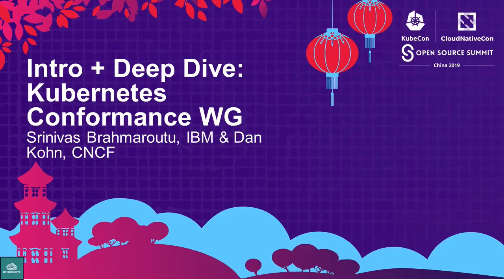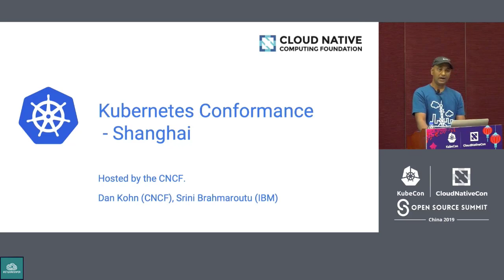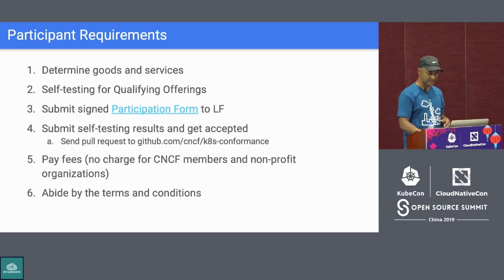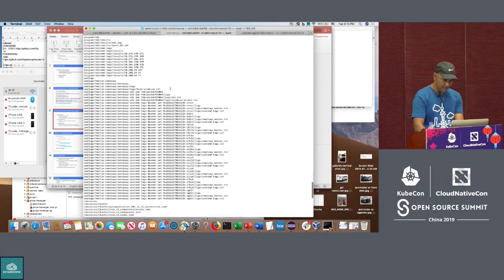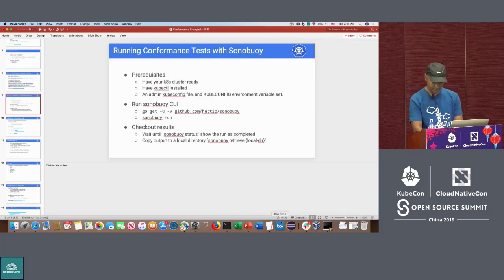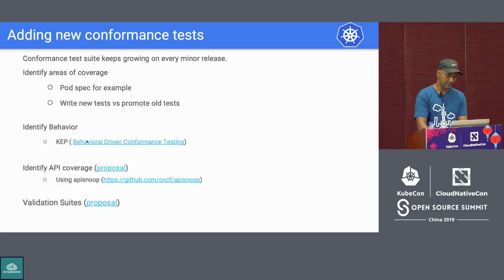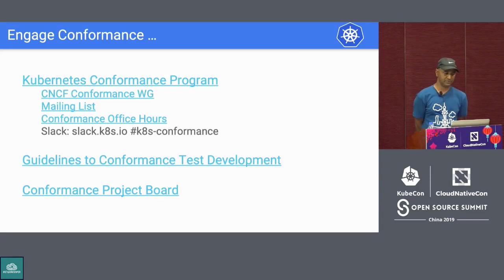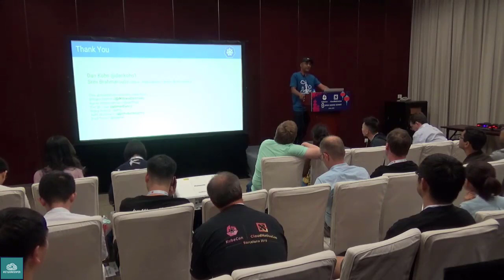Intro and Deep Dive: Kubernetes Conformance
Kubernetes (commonly stylized as k8s) is an open-source container-orchestration system for automating application deployment, scaling, and management. It was originally designed by Google, and is now maintained by the Cloud Native Computing Foundation. It aims to provide a "platform for automating deployment, scaling, and operations of application containers across clusters of hosts". It works with a range of container tools, including Docker. Many cloud services offer a Kubernetes-based platform or infrastructure as a service (PaaS or IaaS) on which Kubernetes can be deployed as a platform-providing service. Many vendors also provide their own branded Kubernetes distributions.
Kubernetes (K8s) is an open-source system for automating deployment, scaling, and management of containerized applications. It groups containers that make up an application into logical units for easy management and discovery

This was published by
Intro + Deep Dive: Kubernetes Conformance WG - Srinivas Brahmaroutu, IBM & Dan Kohn, CNCF This session will cover the importance of the Kubernetes conformance program. Topics &nbsp;include how to run the conformance test suite, how to certify your company’s platform for both distributions and installers, and how to get maximum benefit out of the program for your company. In addition, the session will also provide an update on the current status of the conformance program, the breadth of coverage of the conformance test suite, and the planned future expansion of the test suite into new focus areas. Attendees will also gain knowledge on the latest tooling improvements, and a greater understanding of the conformance project’s dashboards as well as conformance program documentation methodologies.
Category
Science & Technology
License